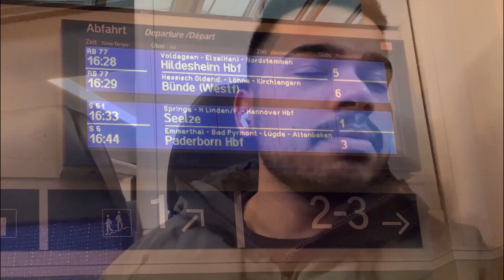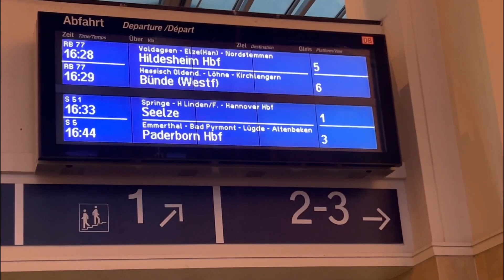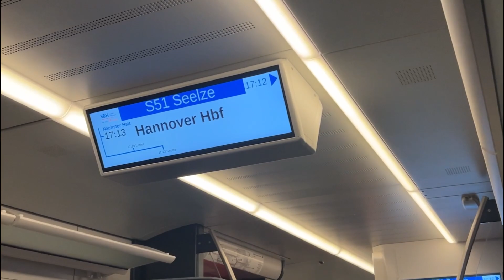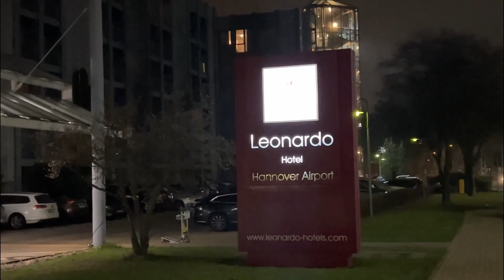Journey from Germany to Paris|Vlog#15